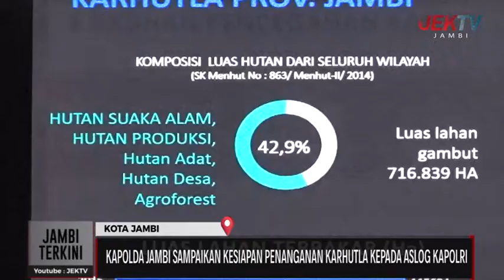(02/04/21) KAPOLDA JAMBI SAMPAIKAN KESIAPAN PENANGANAN KARHUTLA KEPADA ASLOG KAPOLRI